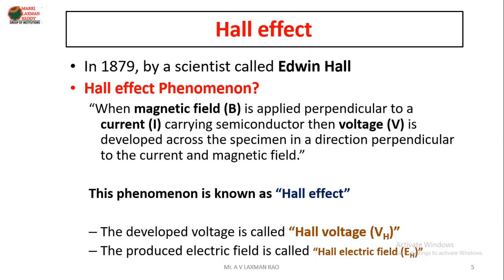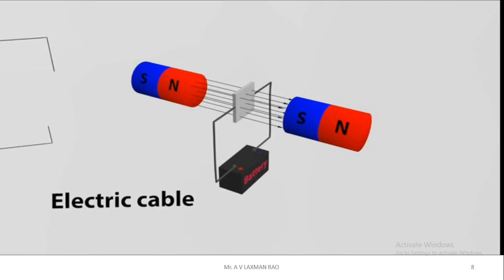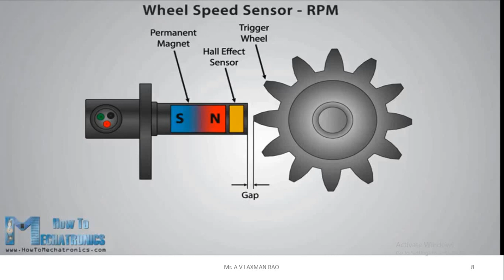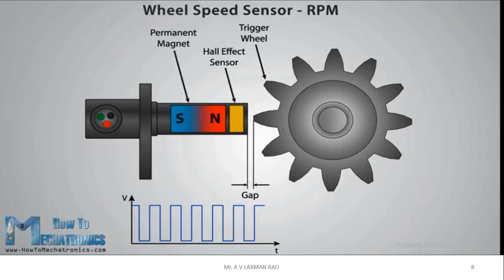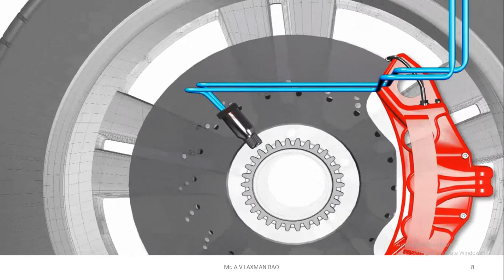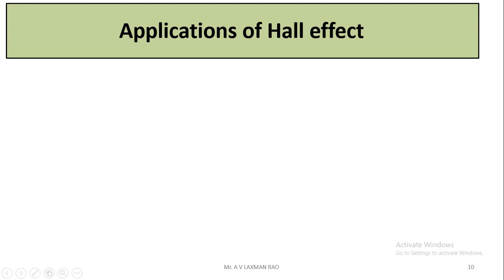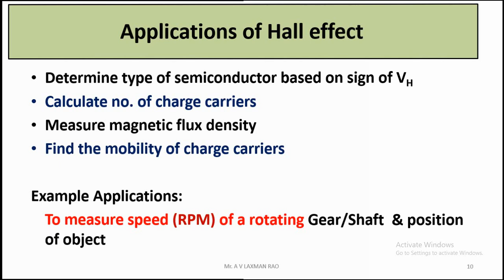A V Laxman RaoPhysics sample Video Lecture slides preparation